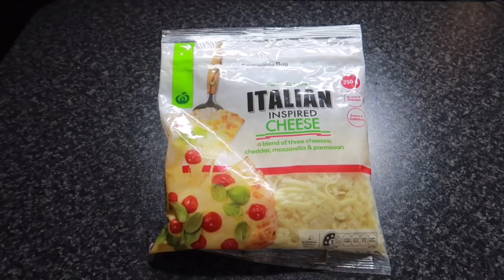Vlog # 126 How To Cook Spaghetti Sauce Using Three Veggies ! | ShaSha Kolme Vlogs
Hey mga mommy na katulad ko share ko sa inyo ngaun ang bago kong recipe para sa ating mga kids na mahilig kumain ng Spaghetti at sa mga kids natin na hindi mahilig sa mga veggies, tiyak ko na magugustuhan nila itong Spiral Spaghetti with Veggie Sauce bukod sa makulay tignan ay talaga naman napakasarap tignan. Kaya mga mommy try nyo ito para sa inyong mga anak at madali lang lutuin ito . Sana mag enjoy kau sa aking ginawang cooking show at sana mapanuod nyo pa ang iba ko pang ishare sa inyo na lutong bahay ! Maraming Salamat.

shasha kolme